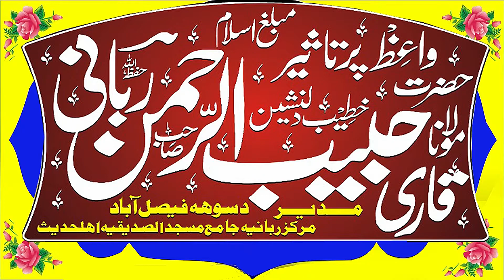Qari Habib ur Rehman Rabbani | Topic جنت میں گھر بنانے والے اعمال | abdullah islamic center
●▬▬▬▬▬▬ஜ۩۞۩ஜ▬▬▬▬▬▬●
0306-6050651 ویڈیو بنوانیں کے لیے رابطہ کریں     میاں عبداللہ
●▬▬▬▬▬▬ஜ۩۞۩ஜ▬▬▬▬▬▬●
Qari Habib ur Rehman Rabbani | Topic Jannat Man Gar Bnany Waly Amaal 2022 | abdullah islamic center

●▬▬▬▬▬▬ஜ۩۞۩ஜ▬▬▬▬▬▬●